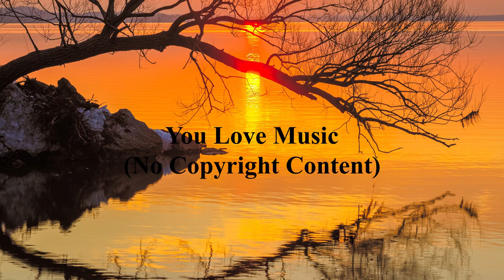Niwel - Choices | You Love Music (No Copyright Content)